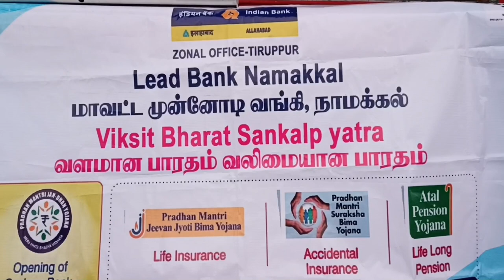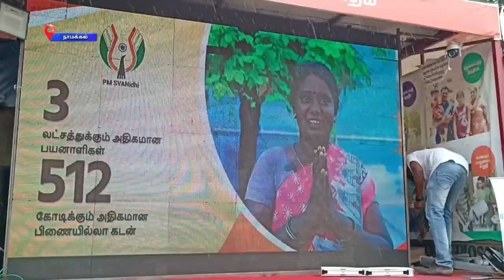நாமக்கல் மாவட்டத்தில் மத்திய அரசின் நமது லட்சியம் வளர்ச்சி அடைந்த பாரதம் யாத்திரை நடைபெற்றது